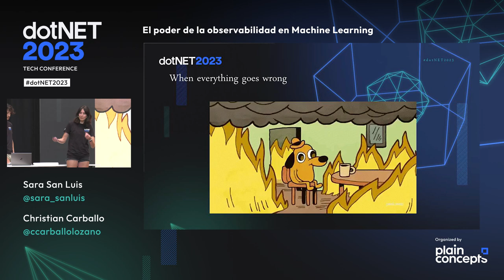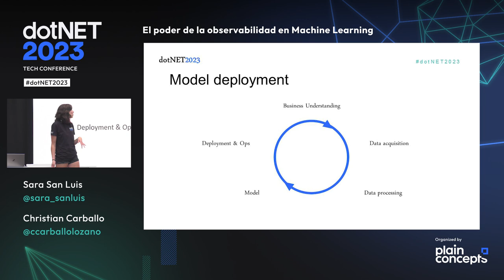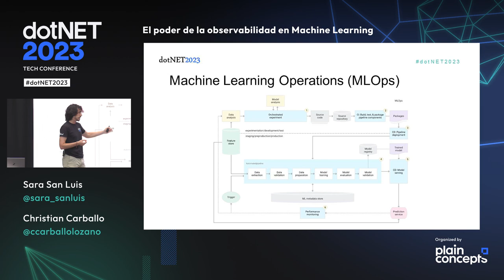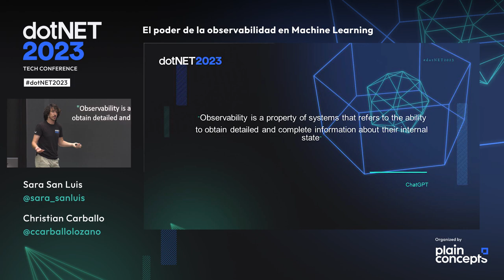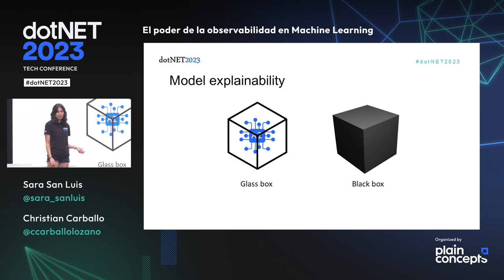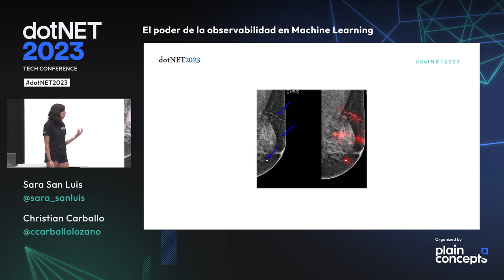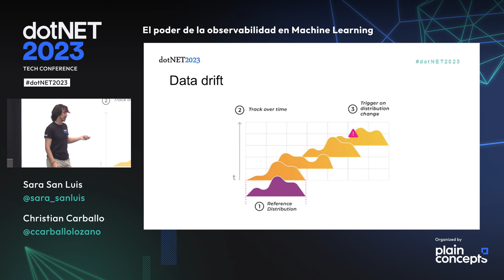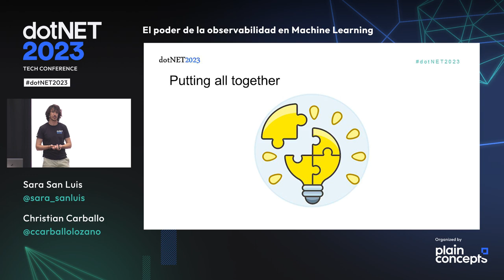Sara San Luis y Christian Carballo El poder de la observabilidad en Machine Learning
How many times have you done a complete Machine Learning project and when it is finished, the behavior is not as desired? And how many of those times are we not able to find the source of those problems to solve them? Observability in Machine Learning is the ability to obtain information about the performance of our model during all Machine Learning steps. When we work in Machine Learning, we have clear steps to follow, such as business logic, data analysis, training and deployment, all of course under MLOps practices. Including observability in our Machine Learning projects will allow us to detect errors, find their origin and fix them as soon as possible for continuous improvement. In this talk we will talk about what is observability in Machine Learning and why it is important in our projects. We will see how we can work to obtain an observable system and we will learn how to apply these techniques in the different steps of a Machine Learning process.